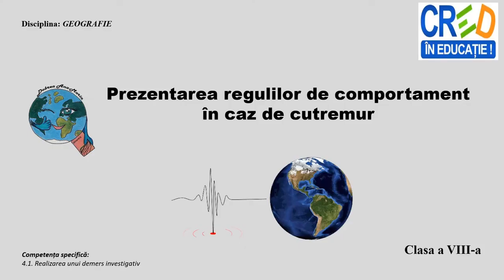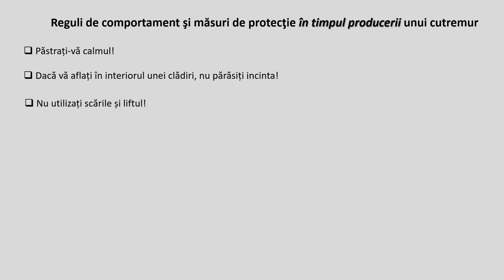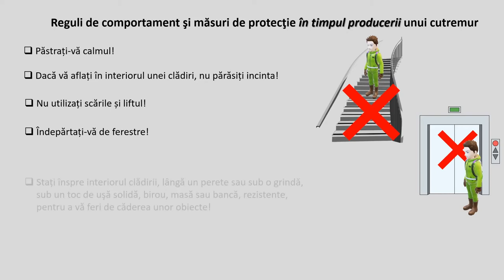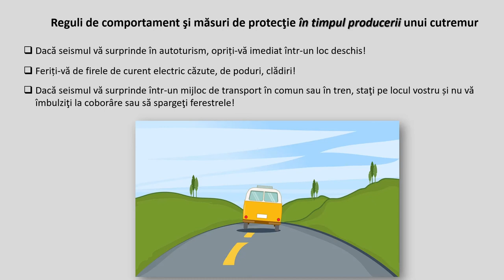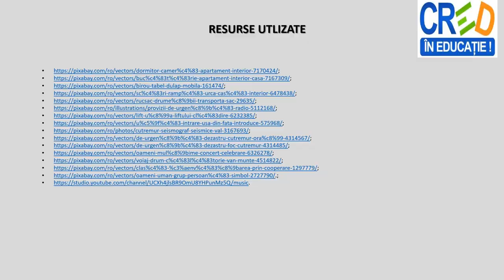Prezentarea regulilor de comportament în caz de cutremur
Prin intermediul acestui video animat, elevii pot dobândi cunoștințe despre reguli de comportament şi măsuri de protecţie înainte, în timpul și după producerea unui cutremur.
La finalul resursei se regăsește o aplicație practică, în care se solicită elevilor să realizeze împreună cu familia, colegii și profesorii, un plan de protecţie, cu privire la eventualele situaţii şi locuri în care se pot afla în caz de cutremur.